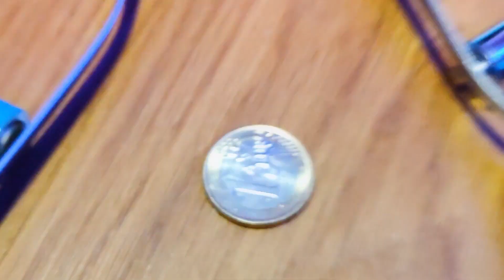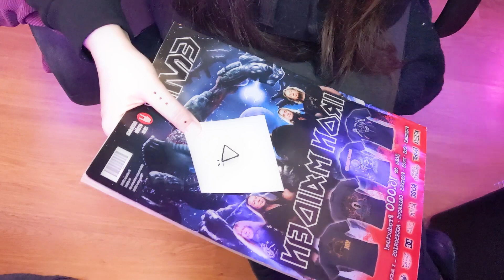💡 Trucos VIRALES de TIK TOK a prueba ¿Funcionarán o serán un timo? | Somos Curiosos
🔻🔻🔻  + INFO AQUÍ  🔻🔻🔻

No te pierdas la prueba de si estos trucos virales que he visto hacer en Tik Tok funcionan o son un timo. Algunos trucos parecen sencillos pero te invito a probarlos y dejarme en los comentarios si te han funcionado.
En Tik Tok parecían reales pero algunos me han decepcionado.

Probamos trucos VIRALES de TIK TOK ¿Funcionarán o serán un timo?

Si eres curioso y no quieres perderte un montón de contenido de lo más variado:

Únete a nuestro server para charlar, jugar con nosotros y enterarte de todo lo que tramamos XD

*Asegúrate de elegir la opción correcta porque no admite devoluciones.

 ►►► CONTACTO ◄◄◄
Escríbenos aquí para contarnos cualquier idea, proposición o colaboración:

►►► MÚSICA ◄◄◄